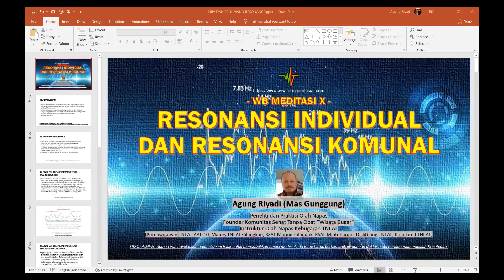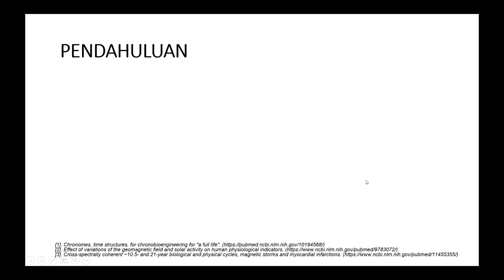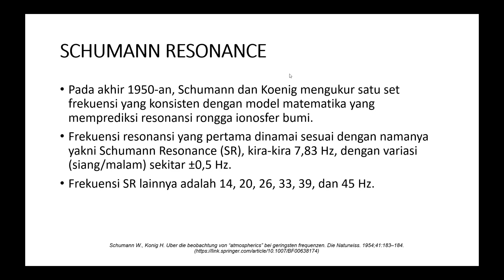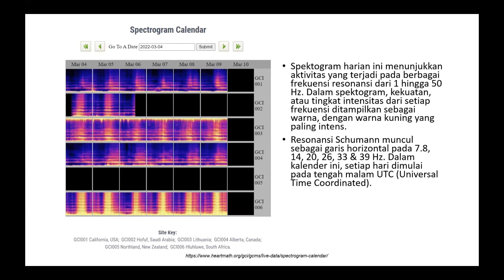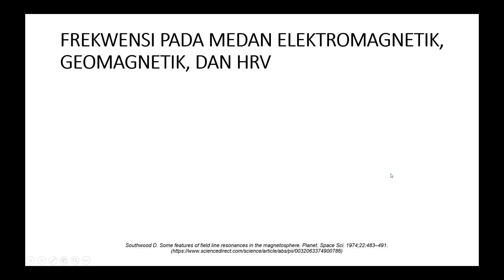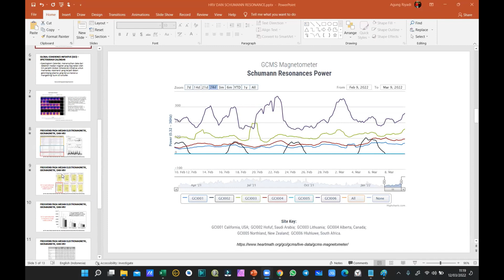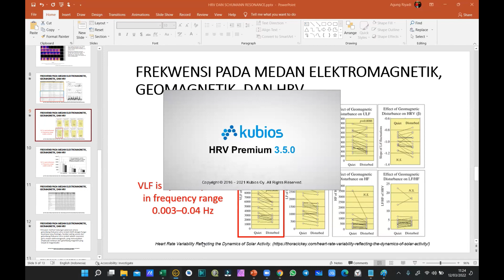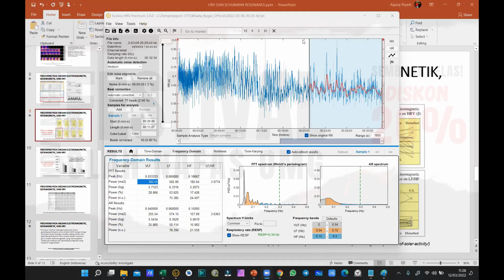OMG - KELAS SABTU - FREKWENSI PADA MEDAN ELEKTROMAGNETIK, GEOMAGNETIK, DAN HRV | METODE NAPAS RITME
Kelas reguler sabtu, membahas mengenai topik frekwensi pada medan elektromagnetik, geomagnetik, dan HRV. Rekaman tanggal 12 Maret 2022.